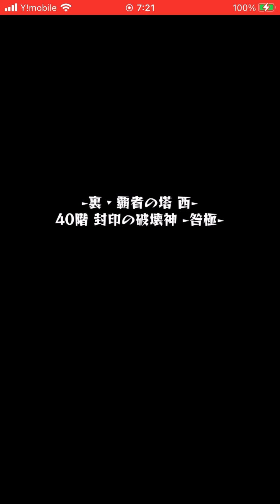【今日のモンスト】裏・覇者の塔 西 40階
理想郷からの帰還者T.Oshitaは知っている。
ブログもやってるので良ければどうぞ。

お気に入りキャラだけです編成したが…